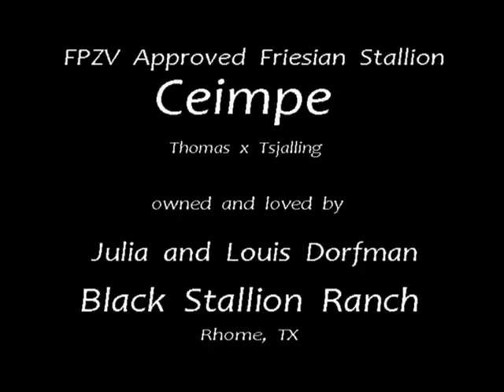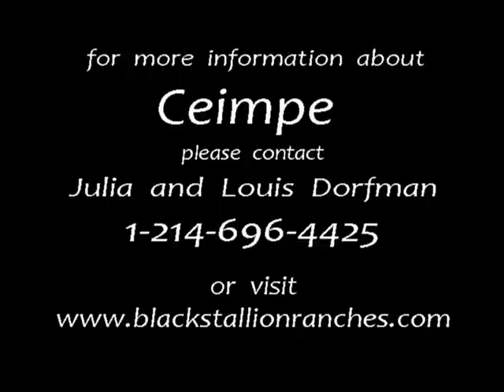FPZV Approved Friesian Stallion Ceimpe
Audio was disabled but please enjoy anyway. FPZV Approved Friesian Stallion Ceimpe, standing at Black Stallion Ranch in Rhome, TX. This is a wonderful stallion owned and loved by Louis and Julia Dorfman. To see the version with music go